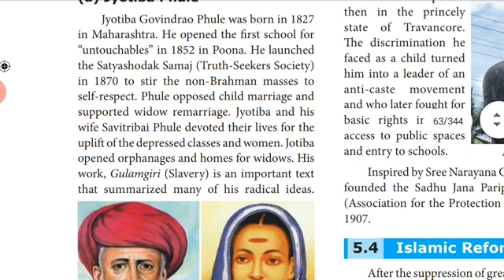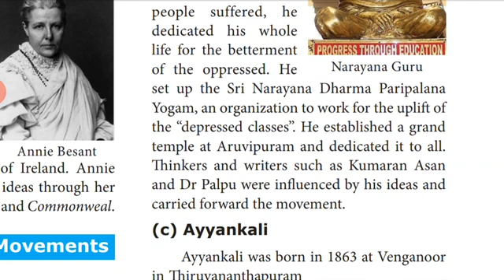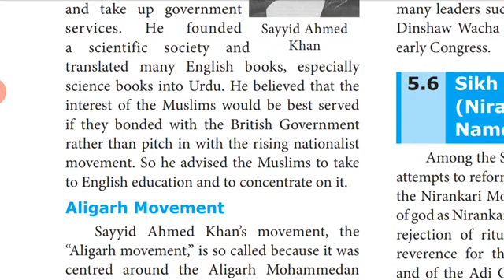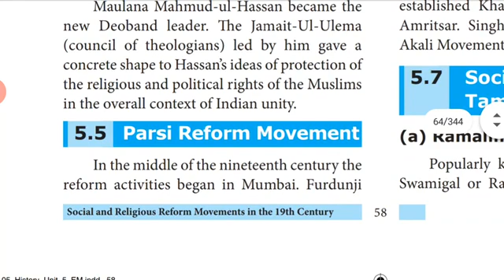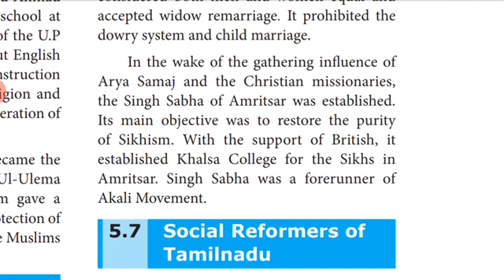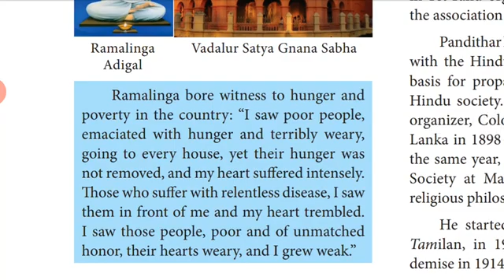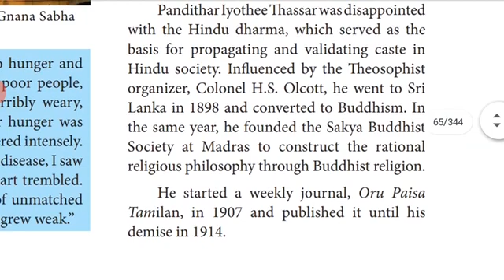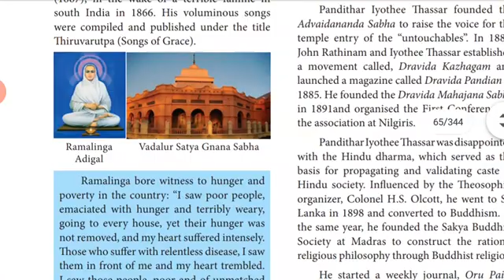Grade 10 Social History chap 5 part 2